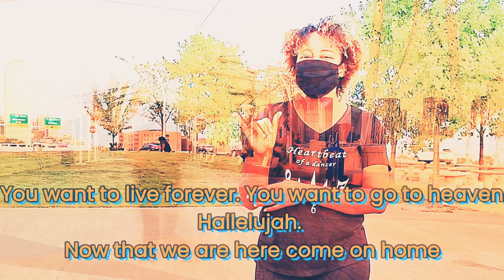K Avett - Heaven - Jackie Arnett and Jerrell Graham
NU dance swing